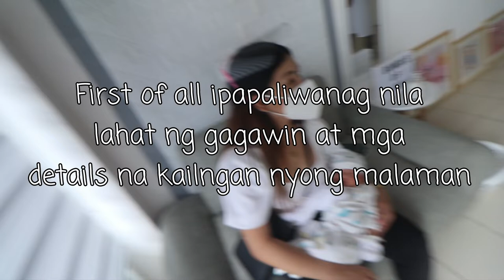BUNDLE OF JOY honest review | VLOG 368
BUNDLE OF JOY
In this video we’ll walk you through:
- honest review for bundle joy photostudio
- Tanya Seline Blanza
- Baby photoshoot

Our channel is about lifestyle. We cover lots of cool stuff such as daily vlog, prank, travel vlog

CAMERA: CANON 200D, CANON 700D, and GOPRO HERO7
LENS: ULTRA CANON WIDE LENS 10-18MM AND KIT LENS 18-55MM
CAST: TEAM BLANZA
LOCATION: PHILIPPINES
EDITOR: ME
EDITING APPS:
KINEMASTER AND POWERDIRECTOR NO WATERMARK

To help this channel you can share it to any social media platform, it helps Siete - American Bulldog and this channel.

we need atleast PHP50 or/= 500 views a day.